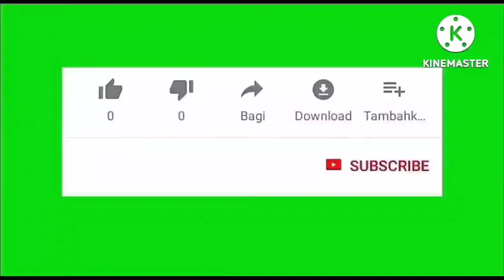WHEN A HUMMINGBIRD VISITS YOU WHAT DOES IT MEAN ?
# birds